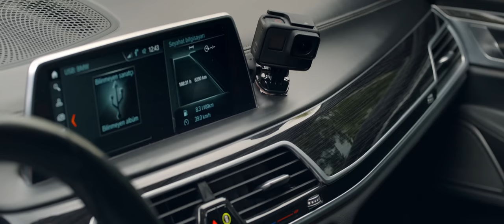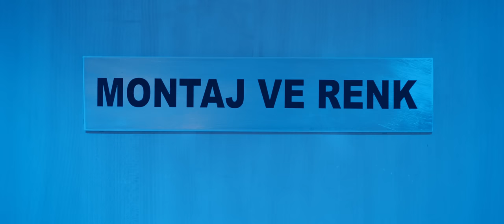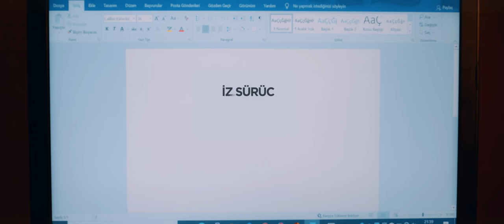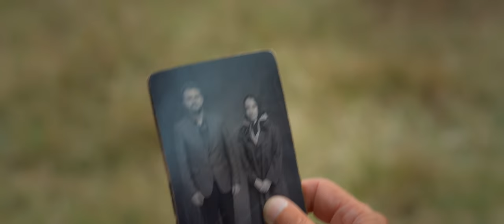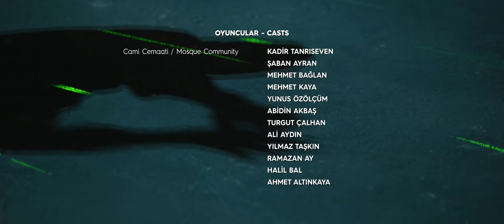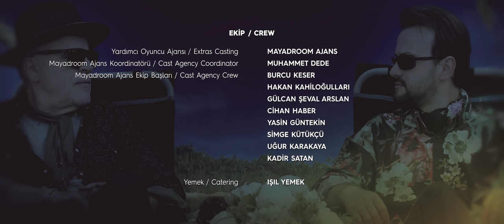Sessiz Çığlık | Sinema Filmi | 4k Ultra HD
Muhammet, iş hayatından elde ettiği sermayeyle, insani ve toplumsal değerleri kendi vizyonuyla anlattığı bağımsız filmler çeken bir film yönetmenidir.

Filmin hazırlığında ve çekim sürecindeki ekipten kaynaklanan aksaklıklar ve pürüzler Muhammet’i bir hayli yıpratır. Film ekibinden birçok kişi kültürel ve toplumsal yozlaşma içerisinde olup, ekibin çoğunun içinde bulunduğu depresif yaşam ise Muhammet’in ruh halini olumsuz etkiler.

Mehmet Tanrısever, Tarık Tanrısever

Yapımcı ve Yönetmen: Mehmet Tanrısever
Yapım Yılı: 2023
Film Türü: Dram
Oyuncular: Mehmet Tanrısever, Tarık Tanrısever, Hamdi Kahraman, Hamit Serdar Ös

Ülke: Türkiye

Bu yapımın tüm hakları Feza Film'e aittir.